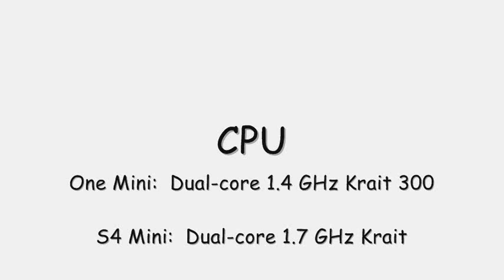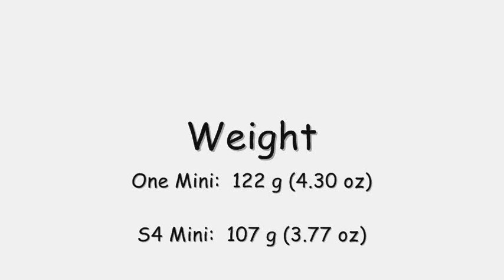HTC One Mini vs Samsung Galaxy S4 Mini | Specs Comparison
▶Comparison of specs between the all new HTC One Mini and Samsung Galaxy S4 Mini.

▶This video is created by me(Sanjeev Saju).
▶Artist-West Coast Vibes